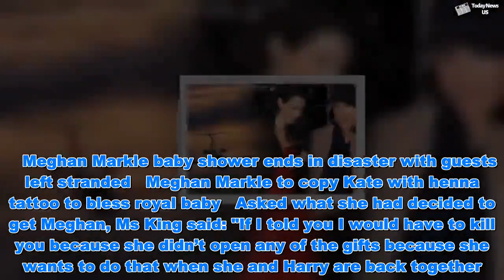Meghan Markle surprises friends with UNUSUAL decision at baby shower - 'Very sweet of her' - Today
Meghan Markle surprises friends with UNUSUAL decision at baby shower - 'Very sweet of her'  - Today    Meghan Markle celebrated the upcoming arrival of her first baby with husband Harry at a private baby shower in the exclusive The Mark Hotel in New York. The Duchess of Sussex is reported to have received numerous presents for the royal tot – some of which appear to suggest the gender of the baby – but friend Gayle King revealed Meghan surprised them all with her decision not to open the gifts. The CBS anchorwoman said the Duchess had decided to wait until her return to London to make sure Harry was available to open the presents with her.   Meghan Markle baby shower ends in disaster with guests left stranded   Meghan Markle to copy Kate with henna tattoo to bless royal baby   Asked what she had decided to get Meghan, Ms King said: "If I told you I would have to kill you because she didn’t open any of the gifts because she wants to do that when she and Harry are back together. "So I really don’t know what everybody got her. I got something I think is very nice. But she is a very private person so I think she should decide what she wants to say about this. "A good time was had by all, that’s what I’ll say." Ms King also shed some light on the activities Meghan and her friends enjoyed at the event, saying the Duchess had "generously" donated the flowers to a New York charity after she and the guests had learned how to arrange bouquets from an expert. READ MORE: Royal SNUB: The reason Kate Middleton did NOT attend Meghan Markle's baby shower REVEALED    She continued: "I hope she won’t mind me sharing this because I’ve never seen anything like this at a baby shower. They did flower decoration – flower arranging – they brought in someone to explain how to arrange flowers. "We all each made an individual vase and then Meghan got in touch with an organisation I had never heard of, Repeat Roses, and all of those were donated to different charities. I thought that was a very sweet thing. "It speaks to who she is. She is very kind, very generous, and a really, really sweet person. I think her friends just wanted to celebrate her." Genevieve Hillis, Meghan's best friends and fellow sorority sister at Northwestern University, had tennis superstar Serena Williams help her arrange the exclusive baby shower at the end of a five-day visit to New York before the Duchess flew back to London.  A host of celebrity guests were seen arriving including Meghan’s former Suits co-star Abigail Spencer and designer Misha Nonoo, who is thought to be the mystery pal who set up Meghan and Harry.  Meghan Markle takes £95k flight home to London after extravagant ba...   Meghan Markle baby shower: Serena Williams shares selfie INSIDE venue  Meghan’s best friend and stylist Jessica Mulroney was also on the guest list but Meghan’s mother Doria Ragland, who lives in Los Angeles, was noticeably absent. Sister-in-law Kate was also absent from the bash as she was reportedly on a ski holiday with her husband Prince Harry and their three children – George, Charlotte and Louis.